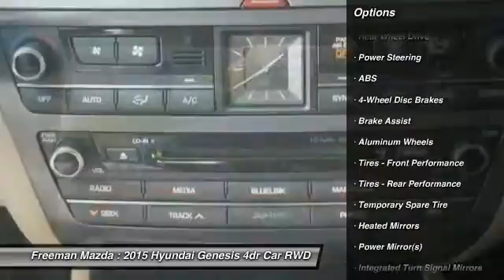2015 Hyundai Genesis Irving TX HFU096053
2015 Hyundai Genesis 3.8L

Freeman Mazda
1840 E Airport Fwy

Don't miss this 2015 Hyundai Genesis. It's equipped with Automatic transmission and features a Manhattan Brown exterior. With 0 miles, You'll want to take this car home. Make a great choice today.